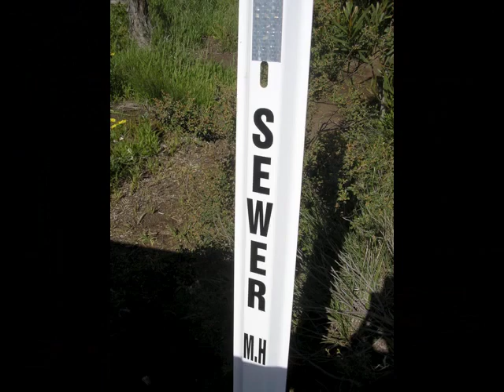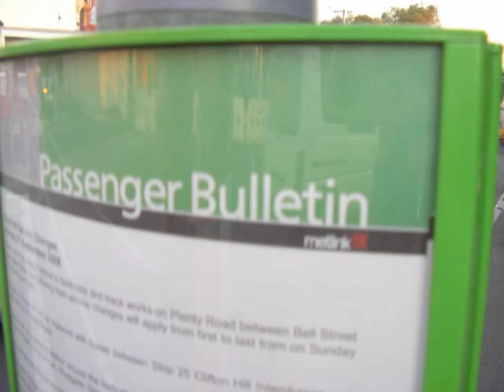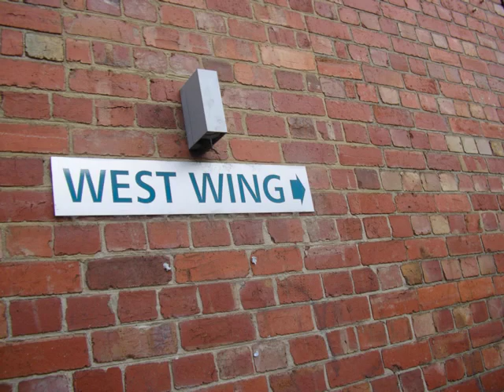Salem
Once, there was a time when I studied the night sky, tilled the land with seeds of the fern gathered on midsummer's eve and spoke with eternal angels.

The people in the village deemed my life wicked and so they made me proclaim my virtues by denouncing my wisdom in exchange for a life less magical or in the harshest judgement, a life less animated!

That was a long long time ago. In this life time, I chose to come back with a mental illness. Once again, the towns folk step back from my appearance and my words, afraid that I might harm them or bring a curse upon their children..

But I am not evil, maligned or undignified. My ancestors did not bring this upon me by their actions, nor my own upon my children. But I will try to help you see that mental illness or any other disability, is actually a rather esteemed way to bring empathy, love and understanding to an otherwise beige world.

Before they judge, give them a reason to smile...